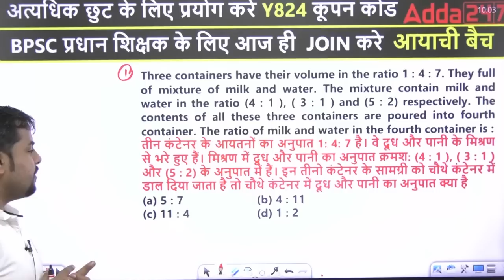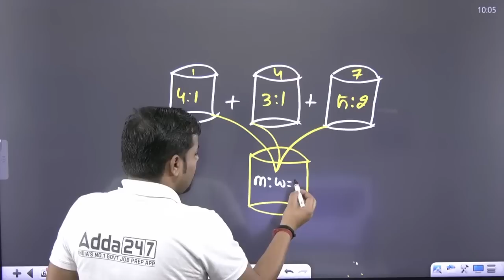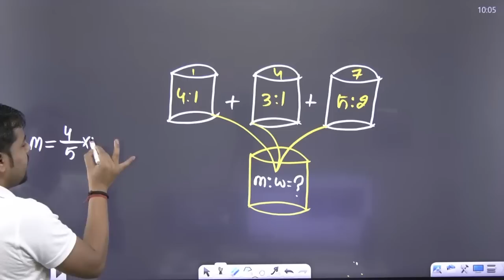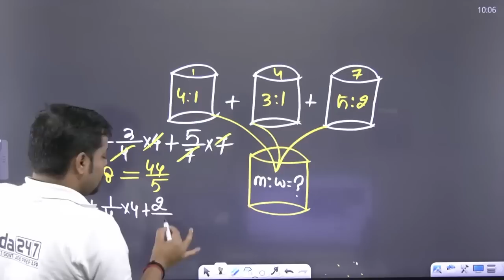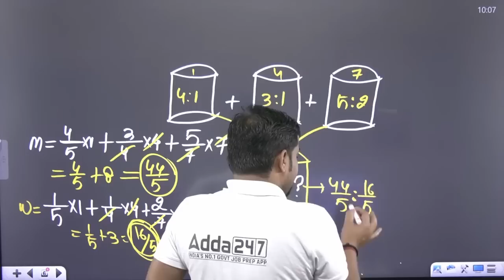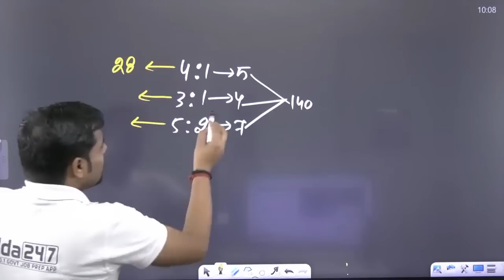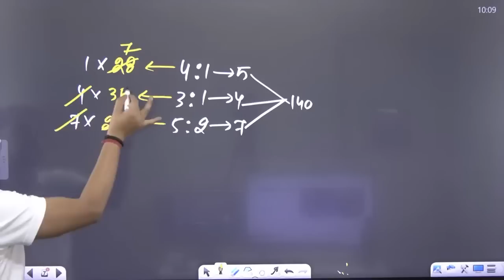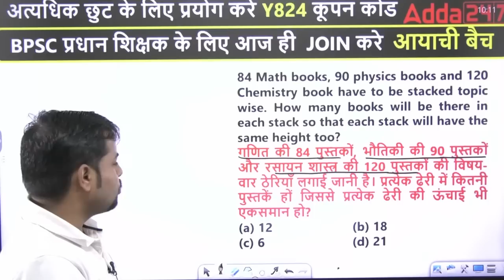Bihar BPSC Head Teacher / Master Maths Revision Class by Rajesh Sir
Welcome to Bihar Adda247- Bihar Best Government Exam Preparation Channel. Prepare For BPSC TRE4.0,  Bihar SI, Bihar Constable, Bihar Fireman, BSSC, Bihar TET,  Bihar Stet Cooperative Bank, And Also Covers BPSC Exams

1️⃣ अच्छे शिक्षकों से सीखें
2️⃣ गहन विश्लेषण
3️⃣ परीक्षा योजना रणनीति
4️⃣सर्वश्रेष्ठ प्रश्न समाधान
5️⃣समय प्रबंधन